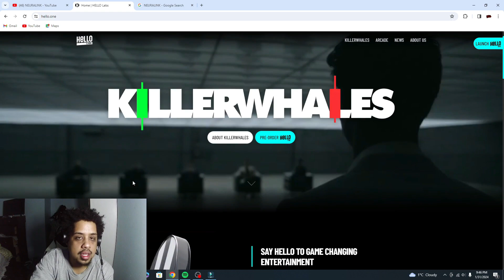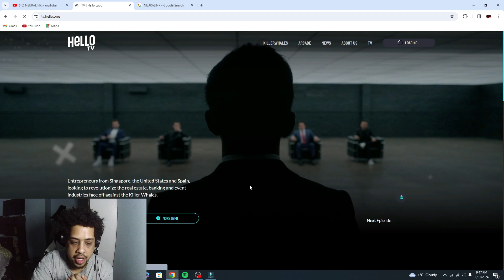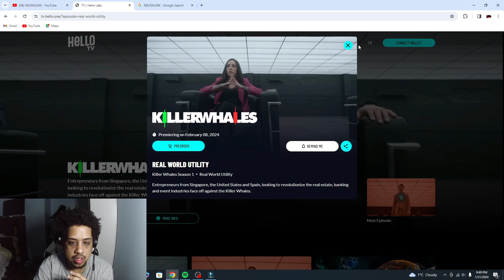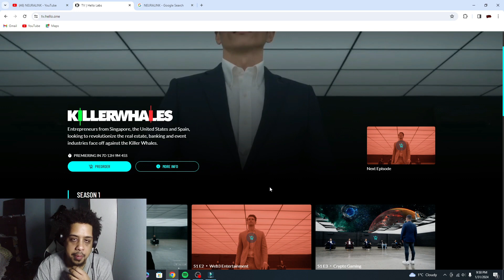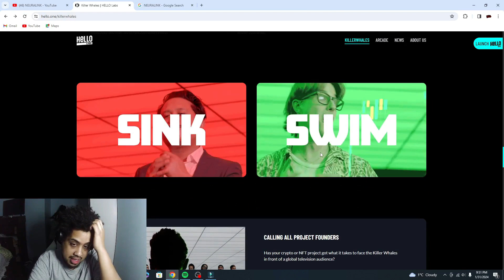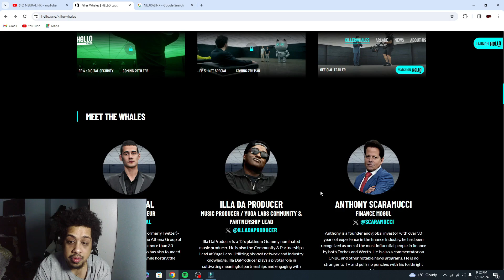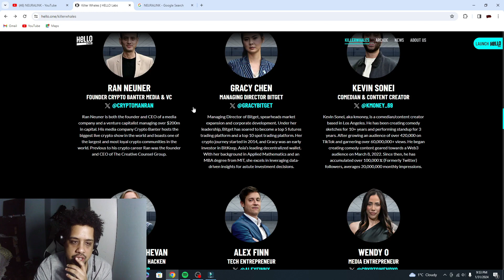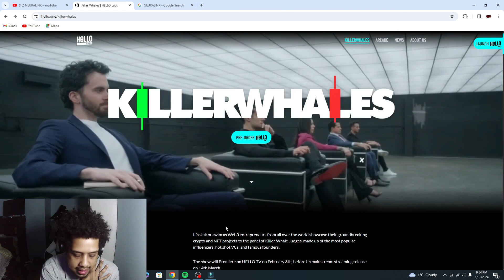HelloLabs SHOW 'KILLERWHALES' DROPS ON FEB 8 ITS ABOUT TO TAKE OVER THE CRYPTO WORLD!!!!!